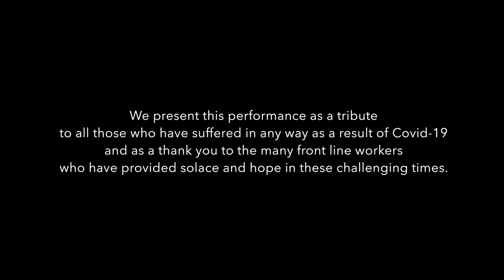Danny Boy | Derry Choir Festival 2020 | Oh Danny Boy | Danny Boy Song | Danny Boy Lyrics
The closing performance of the 2020 City of Derry International Choir Festival features a virtual Festival Chorus performance of Derry’s Danny Boy by singers from across the globe, conducted by the internationally-renowned Bob Chilcott.

The emotional song is closely associated with the City of Derry and its surrounding district and the performance reflects a message of hope from us to the world to continue the song during this challenging time.